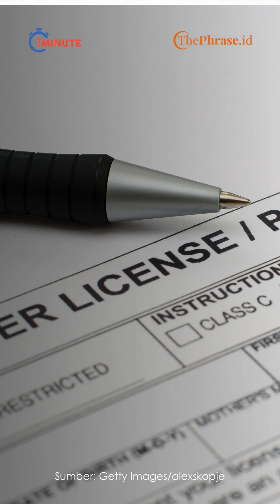Setelah NPWP, Nomor SIM Juga akan digantikan dengan NIK KTP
Korlantas Polri akan mengganti nomor Surat Izin Mengemudi (SIM) dengan Nomor Induk Kependudukan (NIK). Kebijakan ini ditargetkan mulai berlaku pada tahun 2025 dan akan diterapkan secara bertahap.